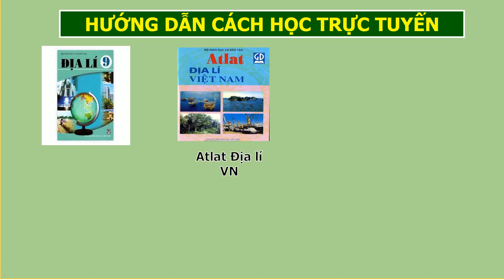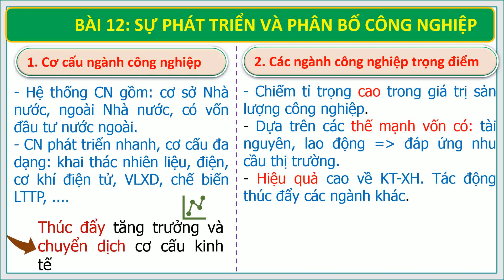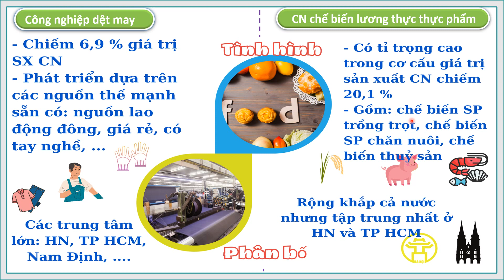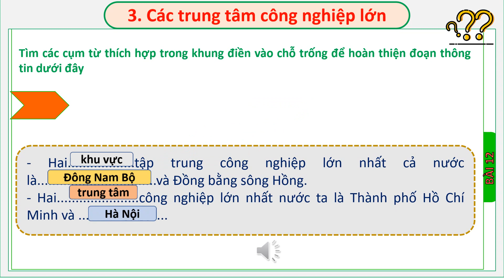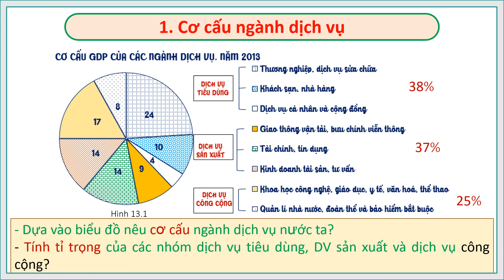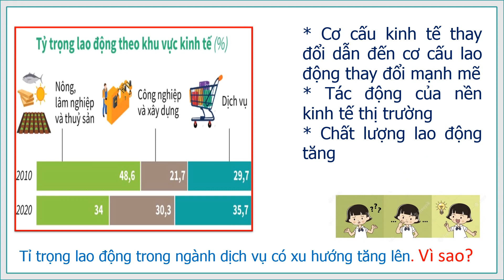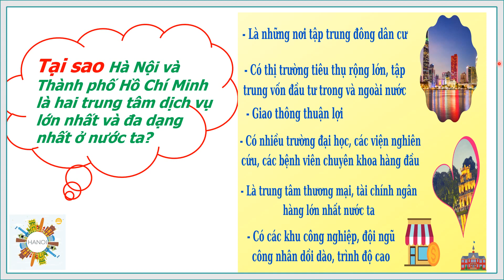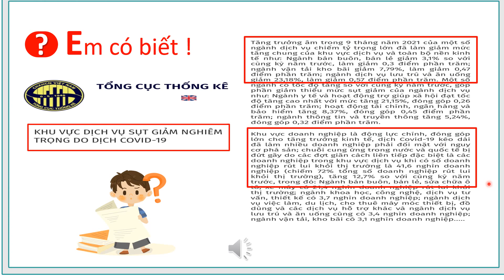Tuần 16 Địa lí 9 Bài Ôn tập HK1 phần 1